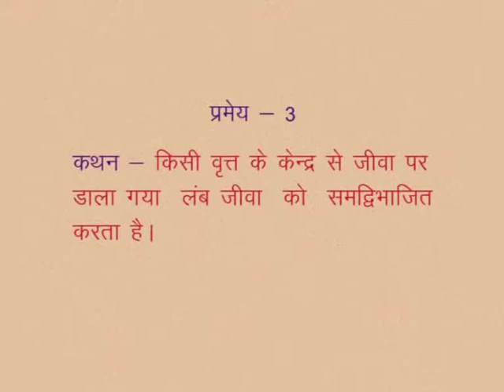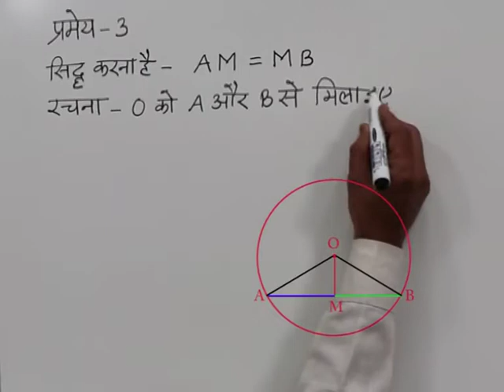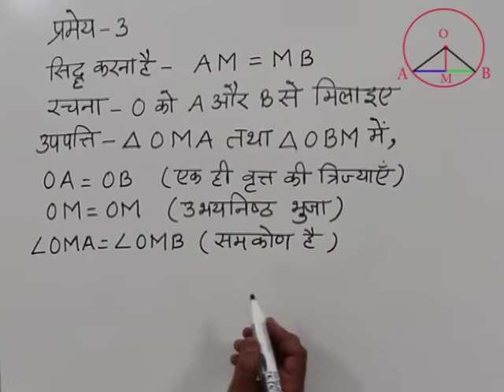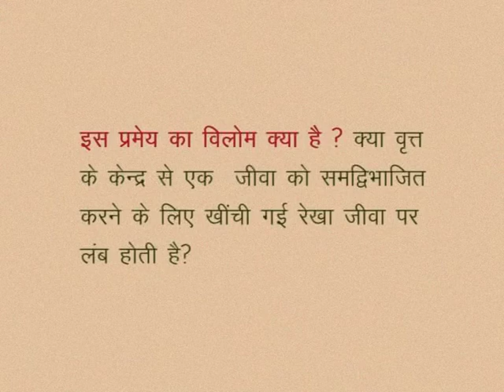CLASS 10th MATHS | CHAPTER-12- CIRCLE AND TANGENTS